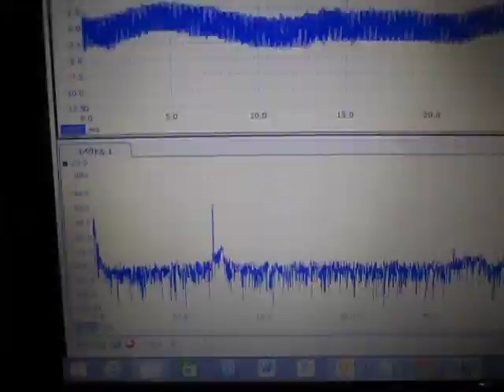超音波‹測定・解析›（超音波テスター） ultrasonic-labo